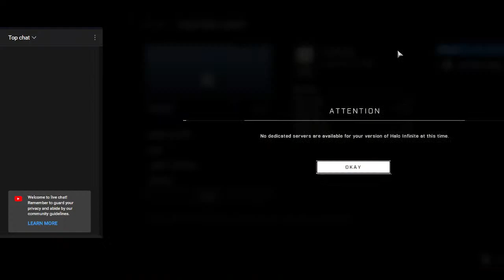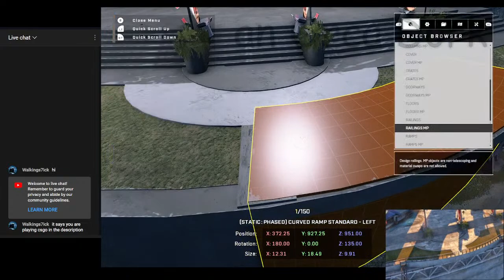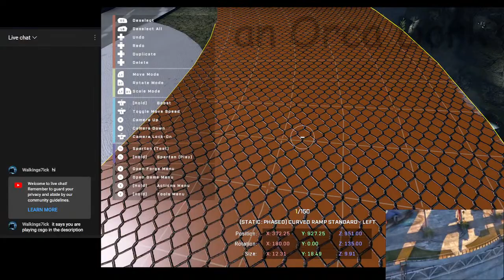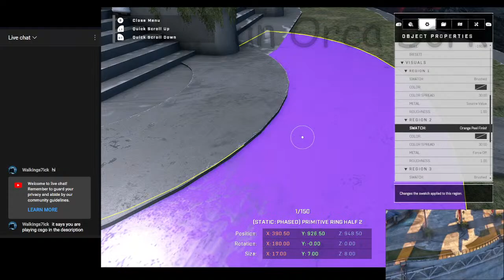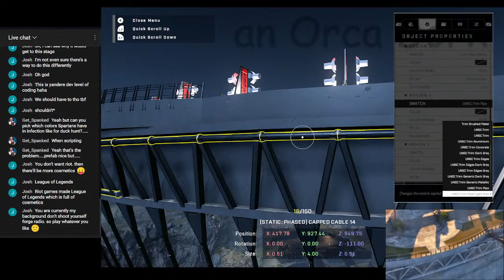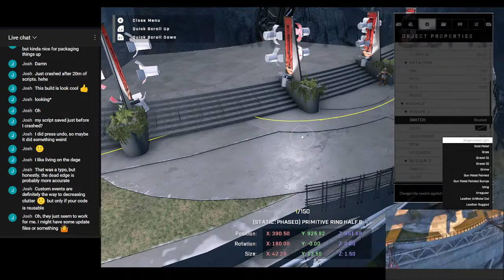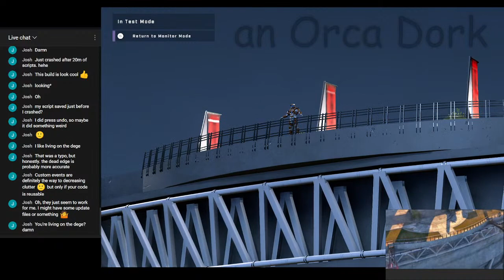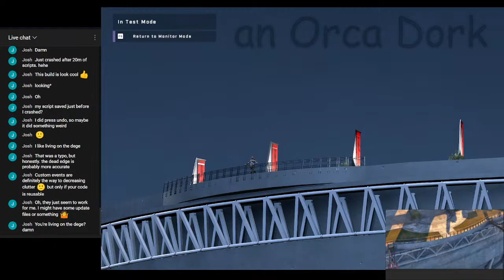Infinite Forge | Building The Tower from D1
Please like the stream! : )